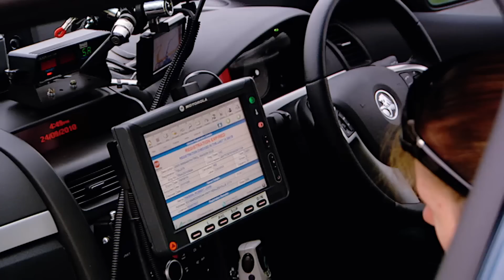Man Blamed For Calling Woman A Horrible Slur After Traffic Incident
Officers pull over an erratic driver who appears drunk and aggressive!

Show Name: Highway Patrol
Season: 3
Original Release Date: 2012
Production Company: Greenstone